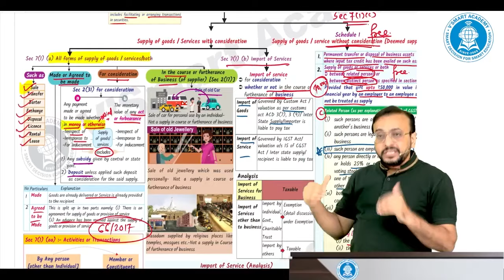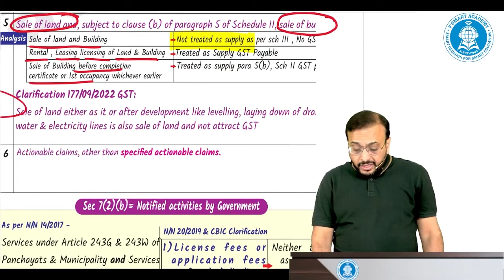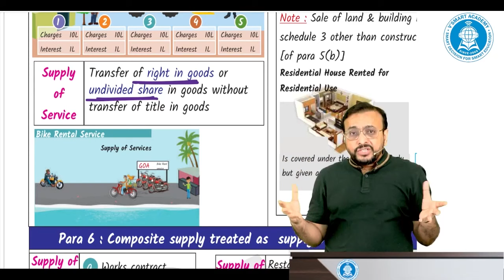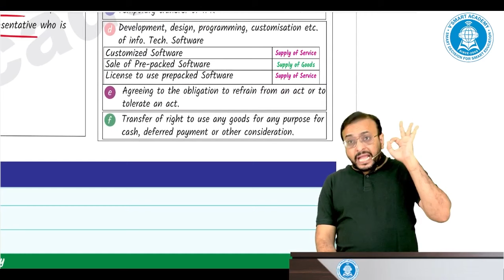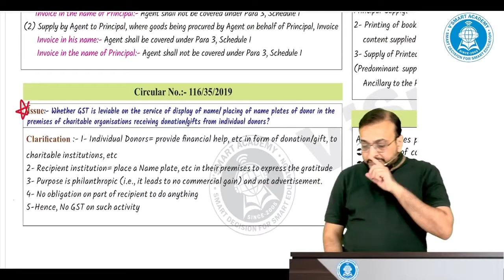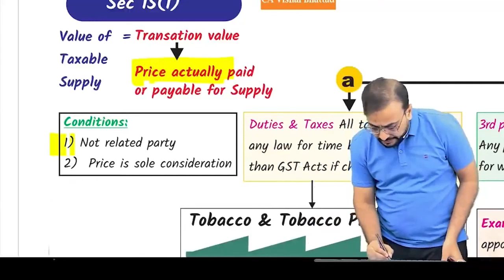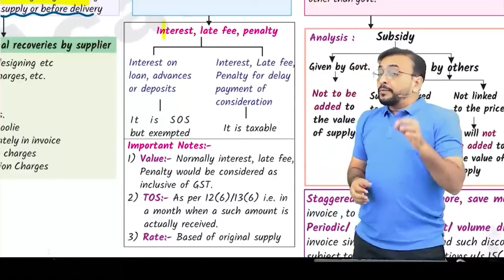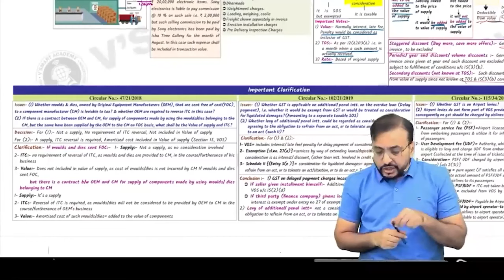GST 02 | Supply & VOS | Chart Revision | IDT Mission Sambhav | CA CS CMA Final | CA Vishal Bhattad